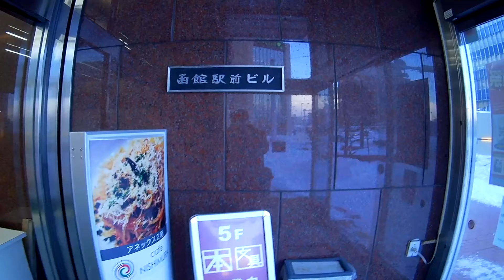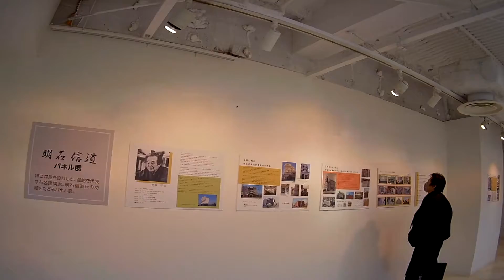旧棒二森屋アネックス閉館の日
令和４年１月末、旧棒二森屋アネックス（函館駅前ビル）閉館の日の映像です。シャッターが下りる間際、「棒二森屋デパートの歌」が、街頭の広告放送で流されていました。